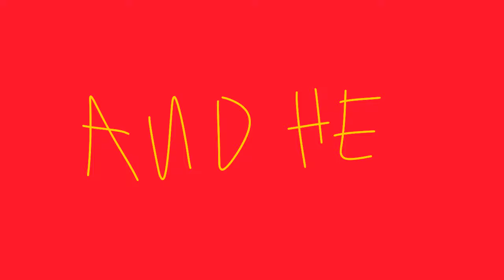HAPPY RAVE :3//ANIMATION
RAA HYPER FURRY RAVE REMIX OF A NIRVANA SONG🙀🙀🙀
I was gonna make him go emo in this animation but i forgot wo he silllyy :33

AUDIO: HAPPY RAVE-RENARD
CHARACTER:
Doodle :33 and then he gets attacked hy um himself 🤯🤯